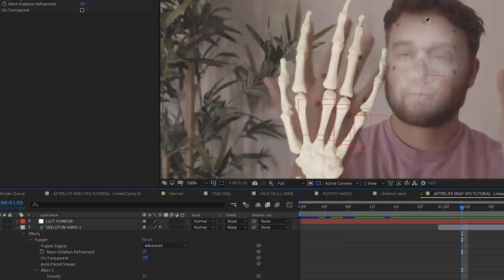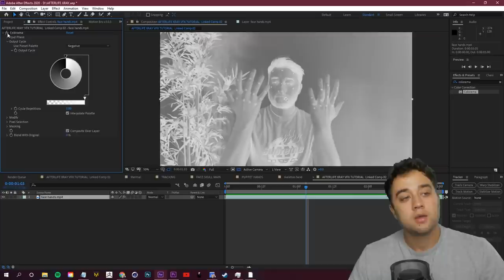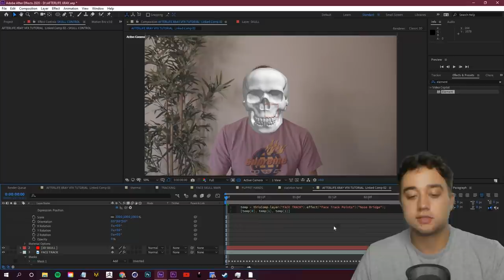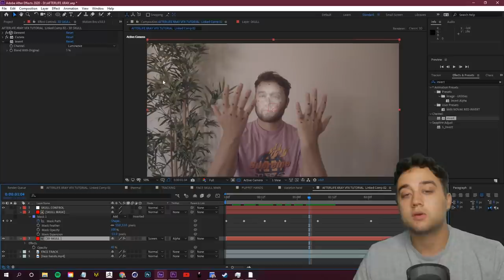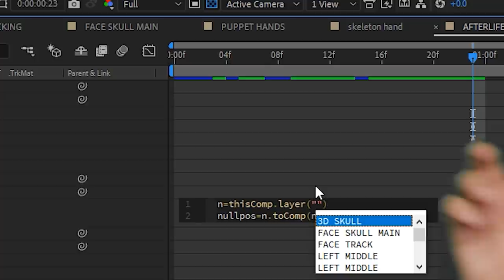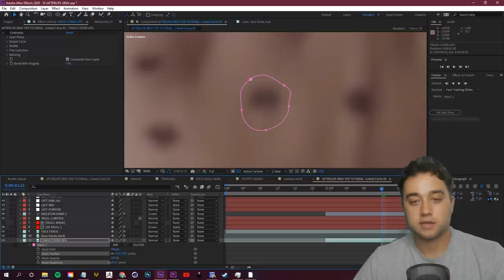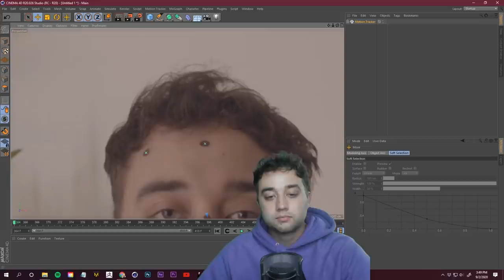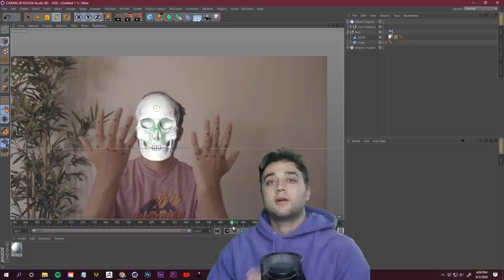How to Create an INSANE SKELETON XRAY EFFECT ! Flatbush Zombies - AFTERLIFE VFX Tutorial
How to Create an INSANE SKELETON XRAY EFFECT ! Flatbush Zombies - AFTERLIFE VFX Tutorial | Adobe After Effects Tutorial / C4D
►EXPRESSION USED:
n=thisComp.layer("null_layer_name")
nullpos=n.toComp(n.anchorPoint);
fromComp(nullpos);

In today's video, we'll go over how you can create effects inspired by "Flatbush Zombies - Afterlife". We'll go over everything from creating a customized invert look to replicate a FLIR Thermal camera image, where to find and how to composite your skeleton assets, tracking and special tricks with the puppet tool to link together with our footage, and even 3d workflow tracking and creating XRAY SHADERS!

TIMESTAMPS:
0:00 - Intro
1:00 - Breakdown of video / BTS
4:00 - Creating a customized "Thermal" looking Invert effect
6:44 - Facial tracking in Ae (setting up skull)
8:11 - Where to find skeleton assets
9:15 - Making skull with element 3d (optional)
11:50 - Tracking the skull to facial track info
13:03 - Lining up and rotating the skull to match movement
15:10 - Masking to blend skull with face
17:50 - Setting up skeleton hands
18:46 - Getting hand tracking info
21:40 - Setting up Puppet Tool on skeleton hands
22:00 - Linking Skeleton hand to tracking info (using puppet tool)
25:34 - Tip to save time when doing this
26:40 - Blending the bones to the hand
27:40 - Easy masking tip to remove the tracking markers from footage
29:32 - MAKING XRAY SHADERS IN 3D
32:50 - Using C4D to MOTION TRACK your face and 3d assets